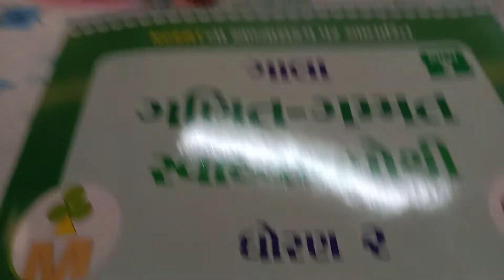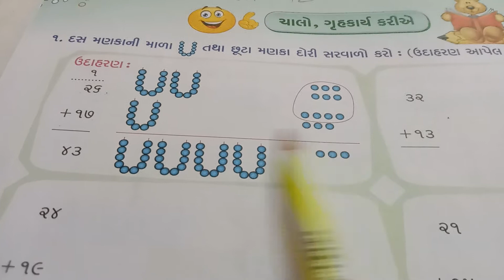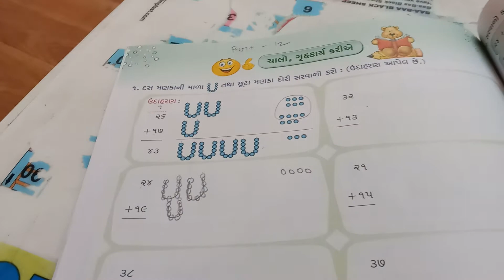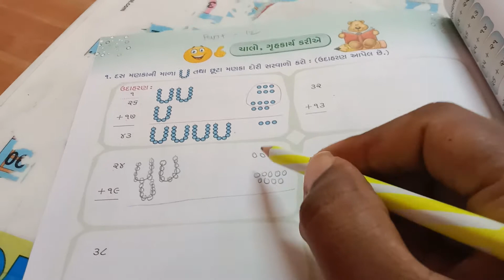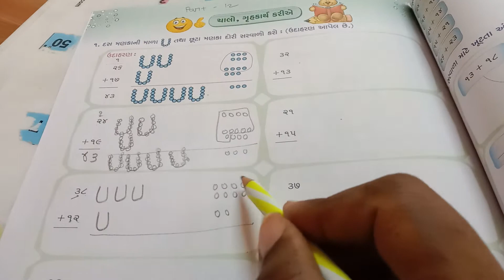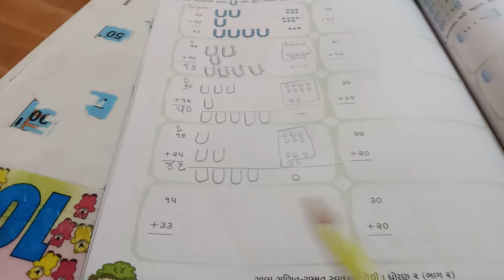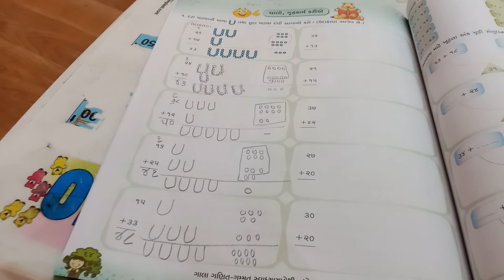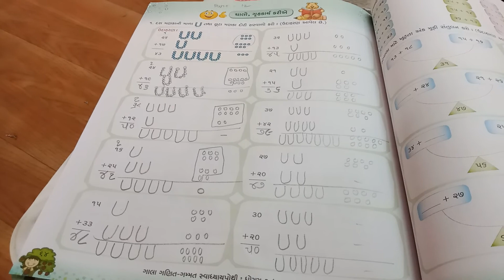std 2 maths swa ch 12 part 12 25 3